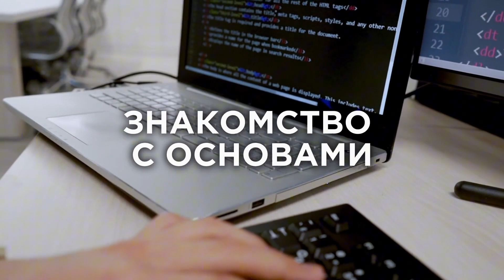Цифровая кафедра КНИТУ-КАИ - студенты КАИ обучаются бесплатно, остальные могут на договорной основе!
Цифровая кафедра КНИТУ-КАИ программа переподготовки на 256 часов: Разработка мобильных приложений и интернет сервисов, в конце присваивается квалификация программист-разработчик. Студенты КАИ проходят курс бесплатно, все остальные (и студенты и взрослые) могут пройти курс на платной договорной основе, либо индивидуально, либо от своей организации!